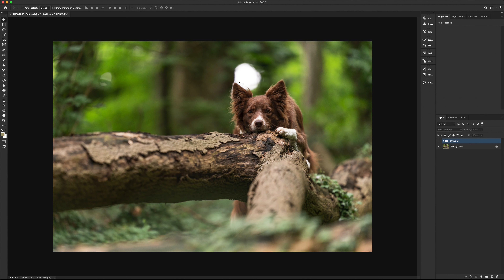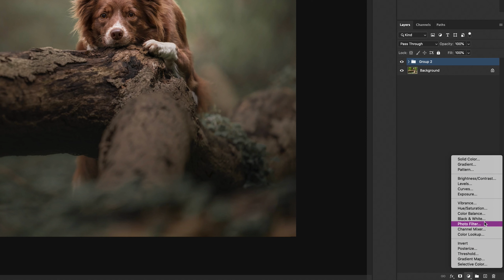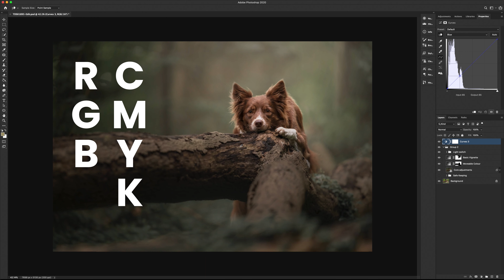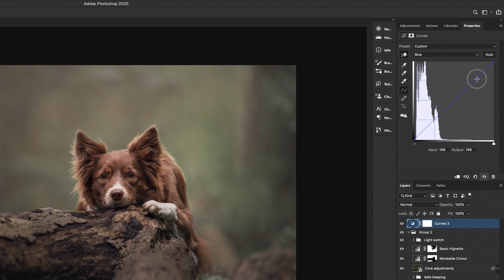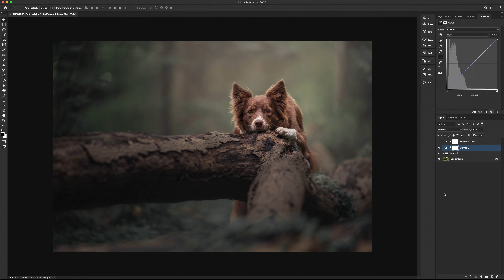HOW TO TWEAK COLOUR TONES IN PHOTOSHOP - A sympathetic, simple way to alter the mood of any image!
Had to share this as it wasn't included in my previous full edit but I do this on nearly every image that I work on at the minute. Essentially we're using Curves adjustments in Photoshop to alter the tone of the photograph. Editing in this way alters the whole mood of an image and can add suspense, drama and more!

I love it, do you?!

— Useful Links to my kit —
Awesome Audio Microphone/Recorder
My Mac (mine is custom specc’d, but this is close!)

— My Actual photo kit —
My main Camera
My second Camera
My studio lens
My action/portrait lens
My bokeh lens
My fave light stands (SOLID as a rock!)
My fave tripod
My fave gimbal (video)
Best reflector ever